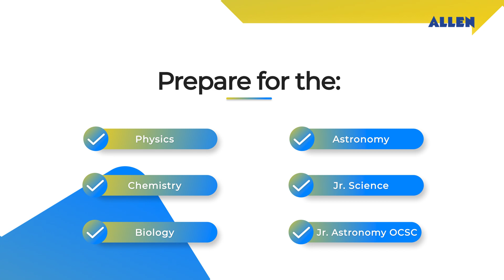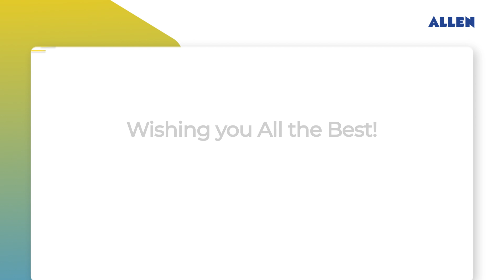Important for OCSC 2025 selected students | OCSC Boot Camp at ALLEN Kota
Congratulations to get qualified in the Indian National Olympiad for OCSC!

We're thrilled to announce ALLEN's BOOT CAMP Workshop at Kota for OCSC Preparation in Physics, Chemistry, Biology, Astronomy & Jr Astronomy.

Key features:
Intensive Theory Classes.
Training by Subject experts.
Support Material For OCSC.
Practical Training by the Experts in all the subjects.
Mock Test of Real Time tests held in OCSC.
Consistent Mentoring by Academic Experts.